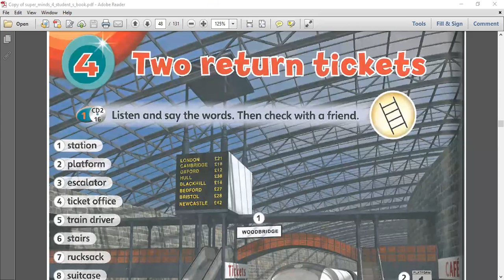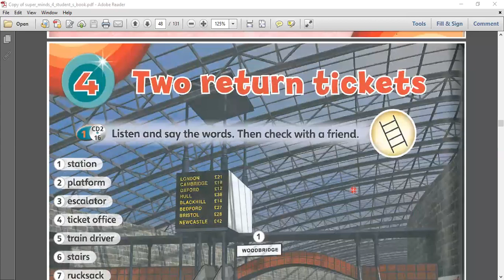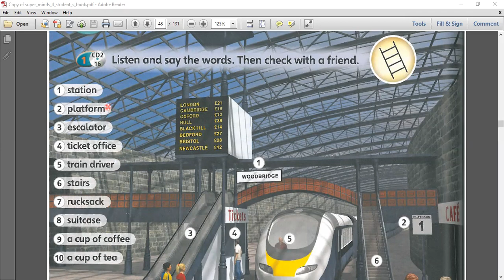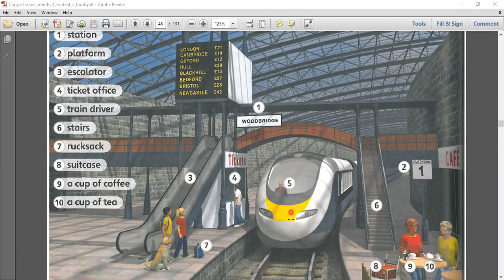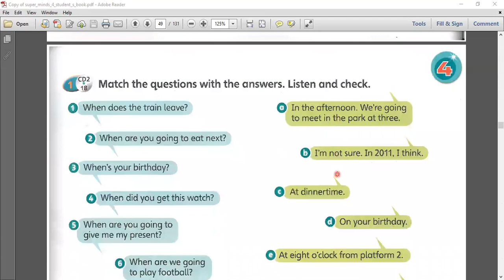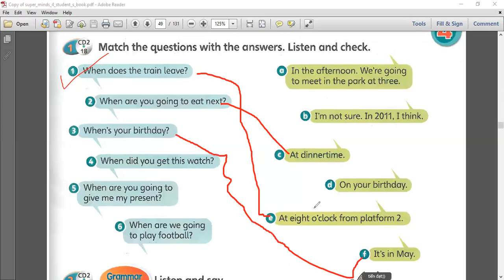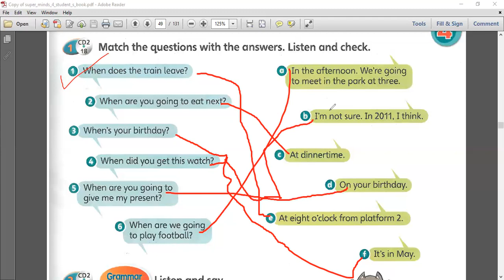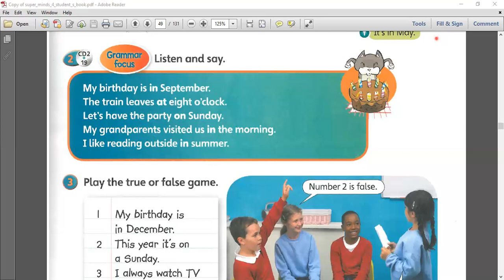Tiến Đạt day 70